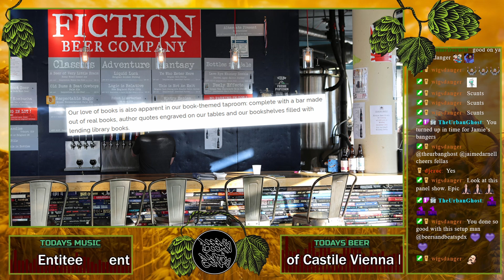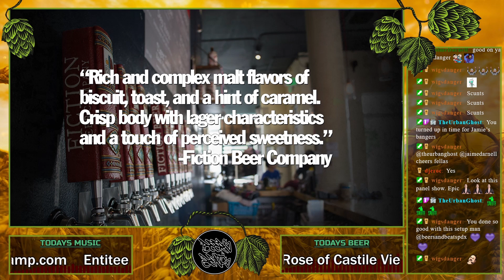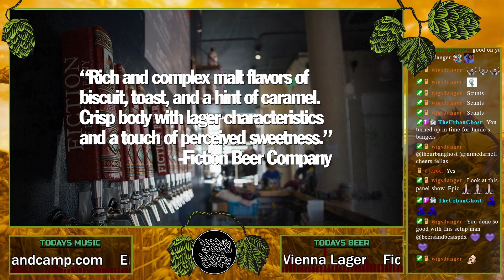DNB Beer Review | Rose of Castile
Another week, another beer review! This weeks contestant is Rose of Castile from Fiction Beer Co. This is a Vienna style lager that comes in at 5.5% abv and 23 ibu. Our food pairing was hot chicken biscuit sliders.

Fiction Beer Company
Rose of Castile
Vienna Lager
5.5% abv
23 ibu

EVGA XR1 Lite

Ortofon Concorde MK2 Mix 2 Pack

Ortofon Concorde MK2 Mix Single

Ortofon Concorde MK2 Mix Replacement Stylus 2 pack

Ortofon Concorde MK2 Mix Replacement Stylus Single

Big ups to or patrons:
DaveC
TheUrbanGhost
mEDIK
Jason Storey
JaimeDarnell
R'Onys